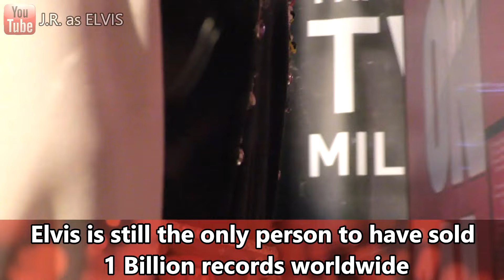Must-See: ELVIS' MOST OVER-THE-TOP JUMPSUIT...EVER!!! The O2, London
Elvis wore this spectacular jumpsuit in 1975. It is usually called the "Gypsy" suit but it also goes by the name "Totem Pole". During Elvis' lifetime, small pieces of Velcro were attached on either side of the suit just above the belt. What was the purpose of this modification?
Filmed at the O2 in London as part of the "Elvis On Tour" exhibit.
The Elvis On Tour exhibit chronicled how Elvis impacted popular culture around the world through his music, movies and personal style. Covering the years 1969 to 1977, the exhibition featured many items that were seen in the 1972 documentary, Elvis On Tour.

Small tips are always appreciated🙏 just look for the SUPER THANKS button under all my videos.
►J.R. Amazon Store:
BECOME A VALUED MEMBER OF THE J.R. as ELVIS family! Get access to incredible extra content, behind-the-scenes videos, personal chats with me... and more!
🏆J.R. "the King of London" is the first (and only) Elvis Tribute Artist (ETA) in the world to achieve the prestigious YouTube Silver Award for surpassing 100,000 Subscribers.
🏆J.R. is the only ETA in the world to be honoured with a VIP tour of Elvis Presley's suite at the Las Vegas Westgate.
Elvis Aaron Presley passed away in 1977 at his Graceland mansion in Memphis, Tennessee USA. Since then, rumours have swirled that he faked his passing; evidence pointed to his name allegedly being mis-spelt on his grave as well as numerous sightings across the USA and the world. So-called "Elvis sightings" reached fever-pitch in the 1980s with the publication of the books "Is Elvis Alive", "The Elvis Conspiracy" and "The Elvis Files". Soon, national TV talk shows started investigating if the King had faked his passing. More recently, some believers claim that Elvis is now going under the name Bob Joyce and/or Jesse. Elvis is the only entertainer in history to sell 1 Billion records worldwide.
[⁴ᴷ] I GET A VIP TOUR OF ELVIS' SUITE AT THE LAS VEGAS WESTGATE!!!
THE POWERFUL TACTIC I USED TO BEAT YOUTUBE & GET 100,000 SUBSCRIBERS!
[⁴ᴷ] I GET AN EXCLUSIVE TOUR OF LONDON'S FAMOUS SAVOY HOTEL
[⁴ᴷ] COMPLETE UPSTAIRS TOUR | ELVIS' GRACELAND: The Clearest Look EVER!
THE LAST JUMPSUIT ELVIS EVER WORE ONSTAGE on Display @ The O2, London
SPECIAL MESSAGE FROM J.R. as ELVIS ON THE PASSING OF LISA MARIE PRESLEY
WORLD'S FIRST!!! SIDEWAYS Moonwalk Invented by King Elvis in 1957!!!
ELVIS SPEAKS! He Gives EXACT Reason For Leaving Priscilla --FULL & UNCUT VERSION--
KING OF LONDON SHOPS LIKE ROYALTY AT FAMOUS HARRODS STORE